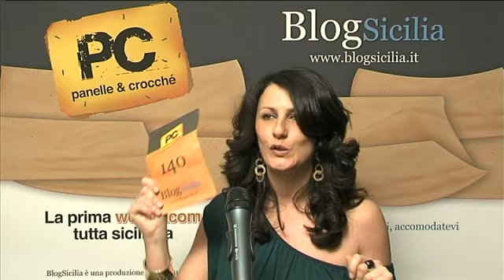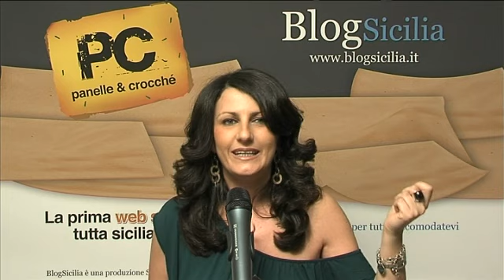AAA cercasi sponsorina per PC - Panelle e Crocché: Maria Elena